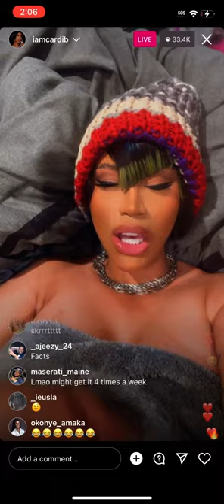Cardi B “IF YOU F*** 3-4 TIMES YOU HAVE PERK D*** InstagramLive CardiB 😂